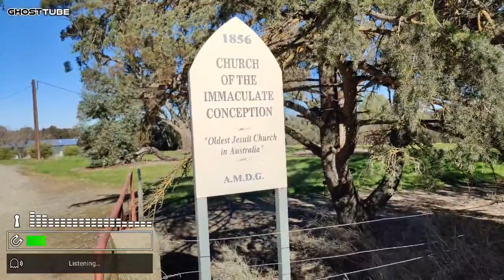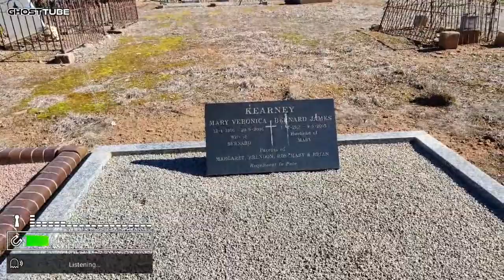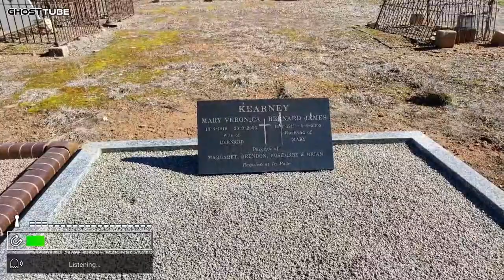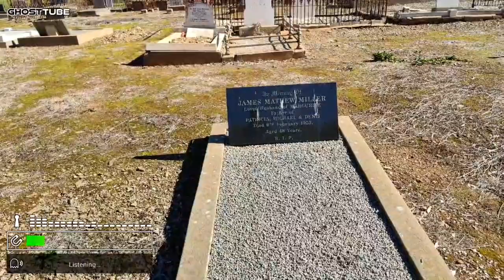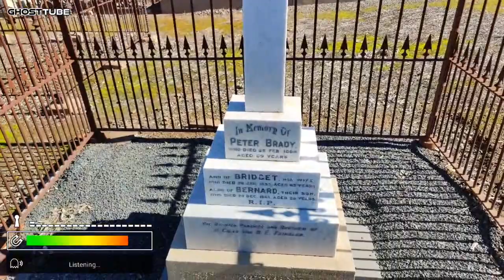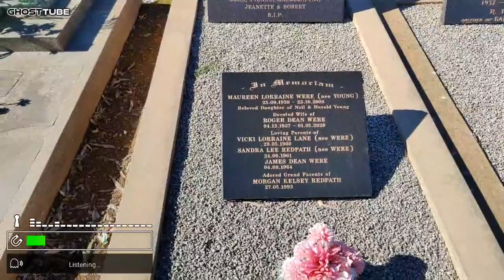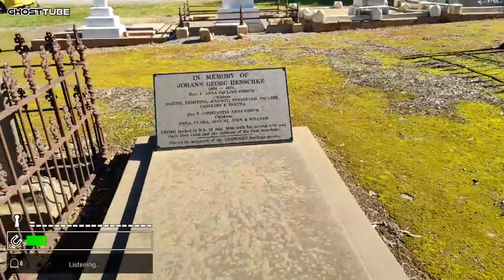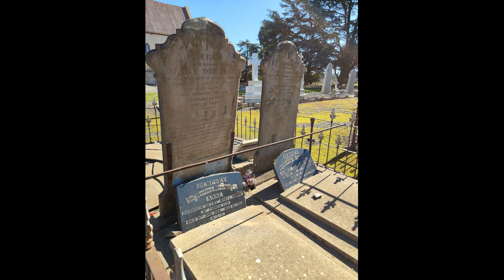The Serene Beauty of Immaculate Conception Church Cemetery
Nestled within the historic town of Mintaro in South Australia, the Immaculate Conception Church Cemetery is a place of serene beauty and deep historical significance. Its origins trace back to the mid-19th century, when the discovery of copper at Burra led to the establishment of the 'Gulf Road,' a vital route for transporting copper ore to Port Wakefield for shipment to Adelaide. This economic boom prompted the development of villages along the road, with Mintaro being one of the first.

As the village of Mintaro flourished, a substantial Irish Catholic community began to settle in the area. In 1851, Peter and Bridget Brady, local residents, purchased an 80-acre section of land and generously offered their small cottage for Sunday Mass, presided over by Fr Kranewitter SJ. With the population growing and the need for a dedicated Catholic church becoming evident, Peter Brady transferred two acres of his land to Bishop Murphy on April 24th, 1855, for the construction of a new Catholic Church.

On June 7th, 1855, Bishop Murphy laid the foundation stone for the Church of the Immaculate Conception, making it the first church in Australia to be bestowed with this title. The construction of this church was a collaborative effort, with parishioners working tirelessly alongside Fr Kranewitter and Mr. Thompson Priest, a local stonemason. Their hard work and dedication paid off when the church was officially blessed and opened by Bishop Murphy on November 23, 1856. Remarkably, this church stands as the oldest extant Jesuit Church in Australia, bearing witness to the deep-rooted history and faith of the community.

The Immaculate Conception Church Cemetery, adjacent to this historic church, serves as a final resting place for many who contributed to the development and preservation of this remarkable community. Its serene beauty, marked by historical gravestones and a sense of tranquility, provides a space for reflection and remembrance amidst the rich tapestry of Mintaro's past. Visit this cemetery to pay homage to the pioneers and faithful who shaped the history of the region and to appreciate the enduring beauty of this sacred ground.